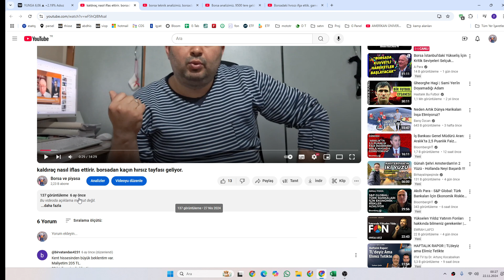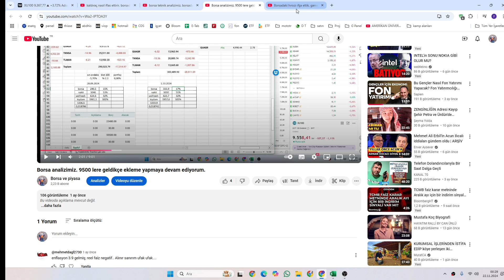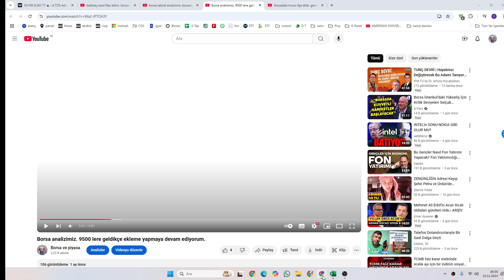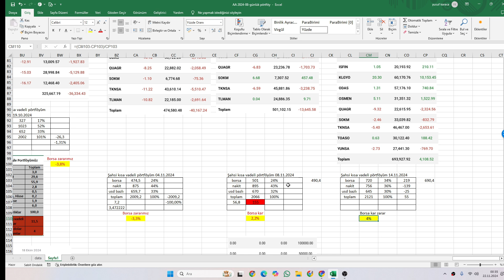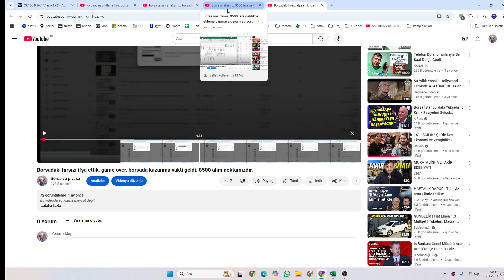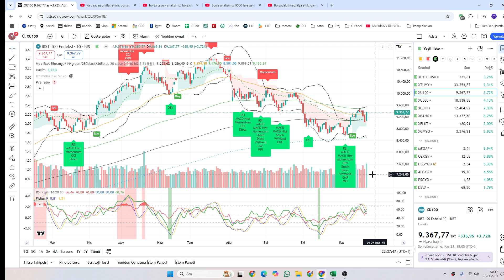4 borsa videosu hepsi de hedefi 12 den vurdu. bizi dinleyen kazandı. hisseye yatırım felsefemiz.